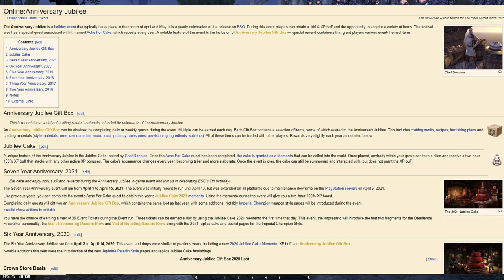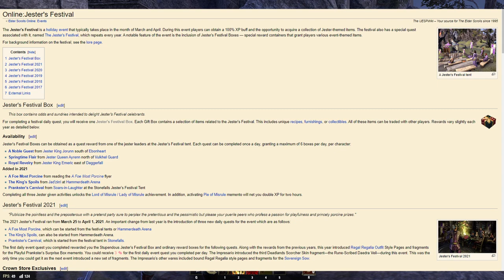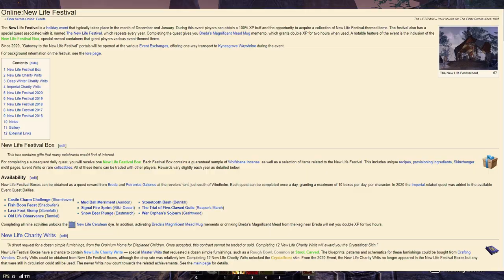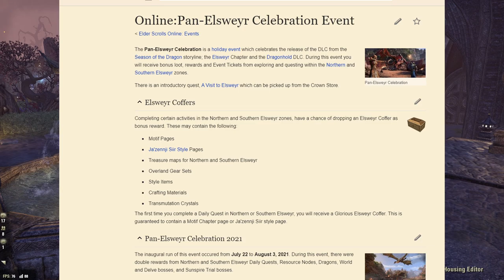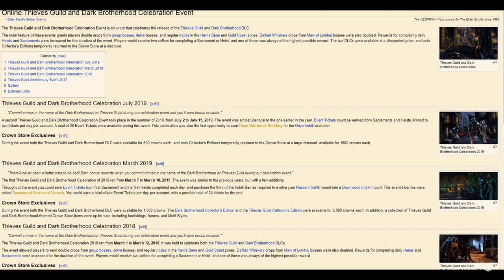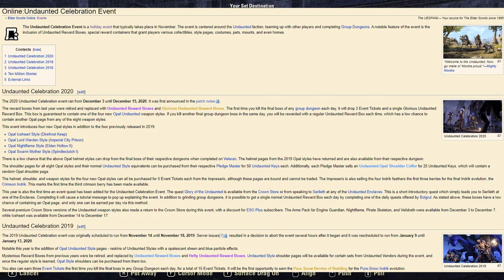ESO GUIDE Runeboxes, Furnishing Plan Farm, Events, Chest Farming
This is the continuation of the third video

Greetings, adventurers! Dive deep into the world of wealth-building in ESO with Part 3 of my comprehensive Money Guide. Uncover the secrets of Runeboxes, Velothi Triptych, Soul Shriven Skin, Stonefire Scamp, Xivkyn Polymorphs, Furniture Farming, Event Money, Overland Sets, Chest Farming, Trainee Sets, Gold Jewelry, and Crafting Sets. This video is a treasure trove of information that can significantly boost your in-game riches. Sadly, this marks the end of my money-making series. If you haven't caught the previous episodes, I highly recommend giving them a watch. Enjoy the video, happy wealth-building, and may your coffers overflow! 🌐✨

Titles:

0:18 Rune Boxes.
9:39 Velothi Triptych Paintings, Soul Shriven Skin, Stonefire Runebox, Event Rune Boxes.
13:35 Xivkyn Polymorphs.
14:28 Furnishing Plan Farming: Cooldowns, Locations.
27:45 Making Money from Events.
54:02 Making Money from Set Pieces and Chest Farming in Overland.
1:06:17 Strange Situations of Some Set Pieces like Low-Level Trainee Set, Syvarra's Scales Hat Piece.
1:11:07 Golden Jewelry.
1:12:53 Crafting Set Pieces for Selling.

Exploring the profitability of ESO Runeboxes.
Unveiling Velothi Triptych, Soul Shriven Skin, Stonefire Scamp, and Event Runeboxes.
Unlocking the lucrative Xivkyn Polymorphs.
Furnishing Plan Farming: Cooldowns, Locations, and Strategies.
Maximizing profits from Events and Overland Sets.
Chest Farming for sought-after Set Pieces.
Strange Situations with Set Pieces like Low-Level Trainee Set and Syvarra's Scales Hat Piece.
The allure of Golden Jewelry and Crafting Sets for Profit.

💬 Questions? Drop them in the comments or reach out on Twitter!